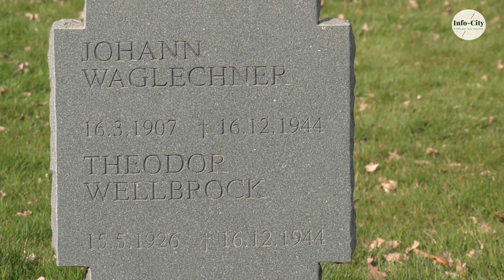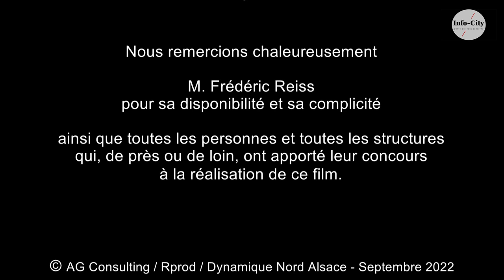POLITIQUE / Frédéric Reiss, une vie publique au service de la nation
EXTRAIT du documentaire sur la vie publique du précédent député de la 8ème circonscription du Bas-Rhin, Frédéric Reiss.

© Rprod / AG Consulting / Dynamique Nord Alsace - septembre 2022